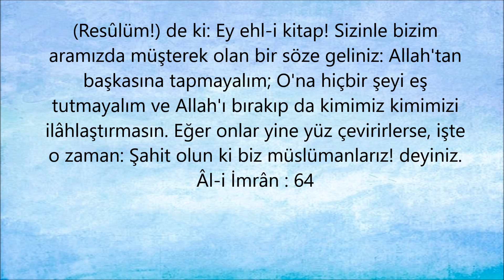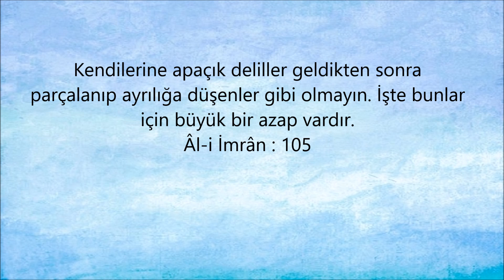Kuran'da "Ehl i kitab" ayetleri